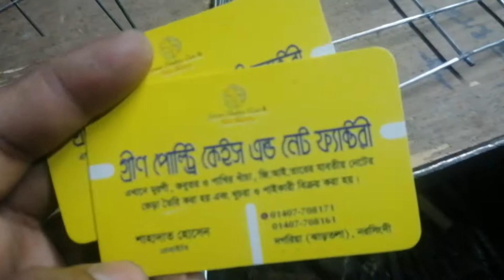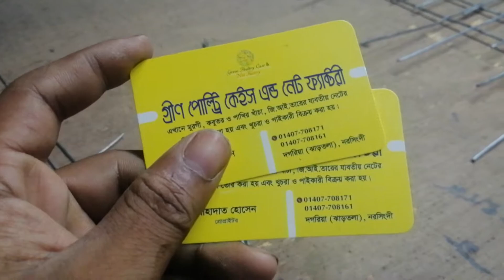Spot welding machine Bangladesh | খাচা তৈরির মেশিন | spot welding DiY